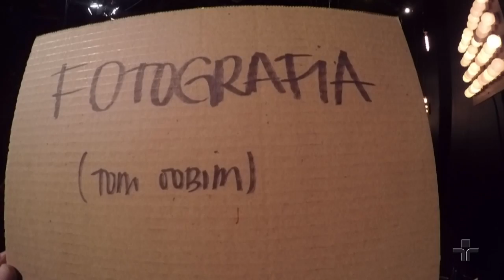Fotografia por Fernanda Takai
Fernanda Takai interpreta a música Fotografia (Tom Jobim) no Cultura Livre.